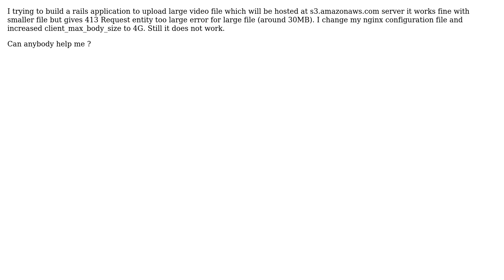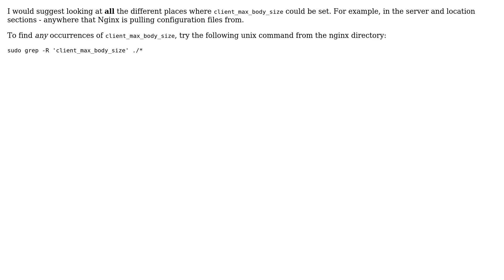nginx large file upload gives HTTP Error 413 Request entity too large in rails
With thanks & praise to God, and with thanks to the many people who have made this project possible! | Content (except music & images) licensed under CC BY-SA | Music | Images & others | With thanks to user Joshua Pinter user Chittaranjan Nayak and the Stack Exchange Network Trademarks are property of their respective owners. You are responsible for your own actions.